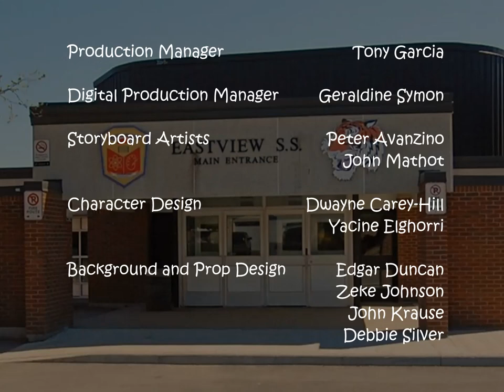Eastview The Show S1 E1 (1997) End Credits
You're Watching Eastview The Show Next Incredible Story Studio on YTV
I Recorded on YTV February 2002